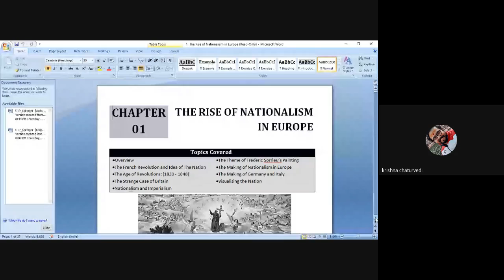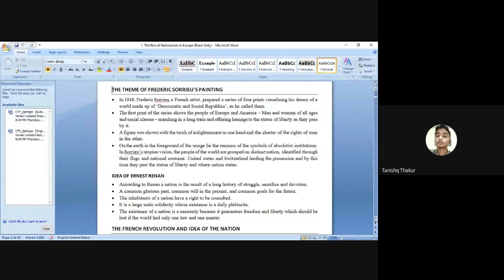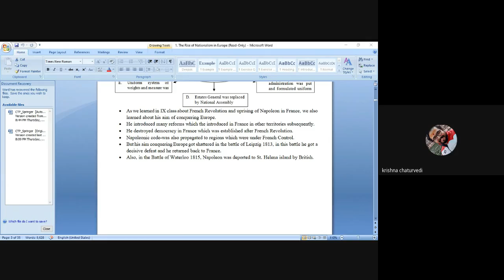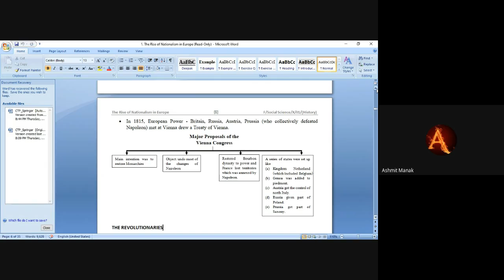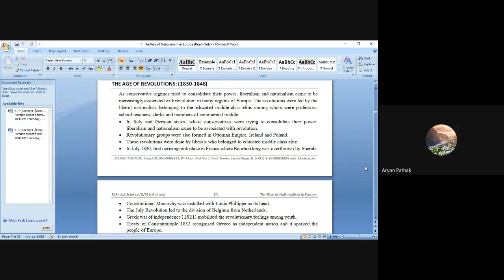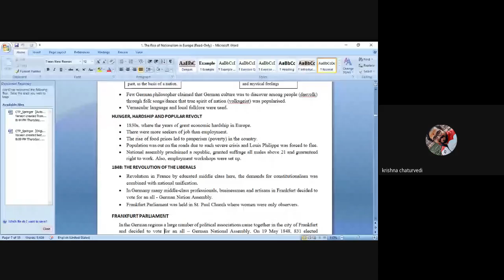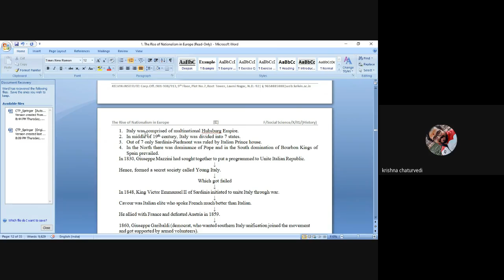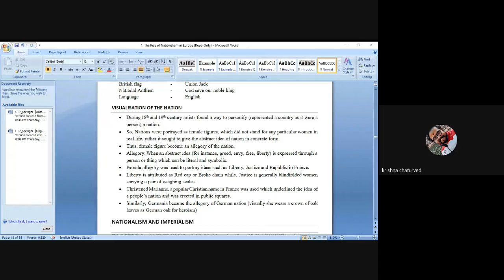fbj wdzr irw 2021 01 19 at 05 03 GMT 8